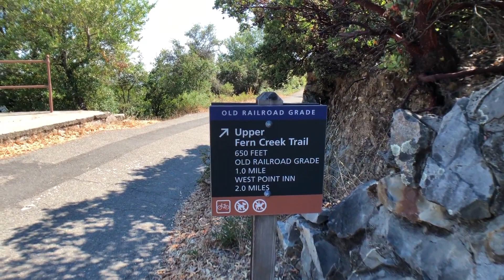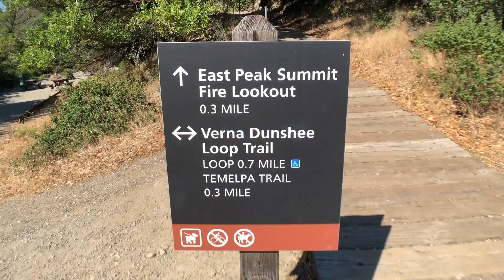Trails in Mt Tamalpais Part I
Hey there!
I am happy you are here!

This video is about our experience of a hike in Tamalpais State Park. I have 2 other videos (of our road drive to this state park) already posted on this channel.